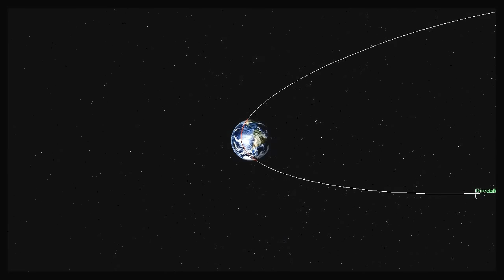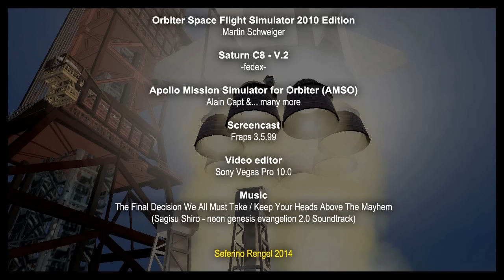Apollo direct landing - Orbiter Space Flight Simulator 2010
Direct ascent was a proposed method for a mission to the Moon. In the United States, direct ascent proposed using the enormous Nova rocket to launch a spacecraft directly to the Moon, where it would land tail-first and then launch off the Moon back to Earth. The other options that NASA considered for the mission to the moon were Lunar Orbit Rendezvous (which was the strategy used successfully in Project Apollo) and Earth Orbit Rendezvous.

The Saturn C-8 was the largest member of the Saturn series of rockets to be designed. It was a potential alternative to the Nova rocket, should NASA have chosen a direct-landing method of lunar exploration for the Apollo program. The first stage was an increased diameter version of the S-IC. The second stage was an increased diameter S-II stage. Both of these stages had eight engines, as opposed to the standard five. The third stage was a stretched S-IVB stage, which retained its original diameter and engine.

When NASA announced on September 7, 1961 that the government-owned Michoud Ordnance Plant near New Orleans, LA, would be the site for fabrication and assembly of the Saturn first stages as well as larger vehicles in the Saturn program. Finalists were two government-owned plants in St. Louis and New Orleans. The height of the factory roof at Michoud meant that an 8 x F-1 engined launch vehicle (Saturn C-8, Nova class) could not be built; 4 or 5 engines would have to be the maximum. This decision ended consideration of a Nova class launch vehicle for Direct Ascent to the Moon or as heavy-lift derivatives for Earth Orbit Rendezvous. Ultimately, the Lunar Orbit Rendezvous ("LOR") concept approved in 1962 rendered the C-8 obsolete, and the smaller Saturn C-5 was developed instead under the designation "Saturn V", as the LOR spacecraft was within its payload capacity.